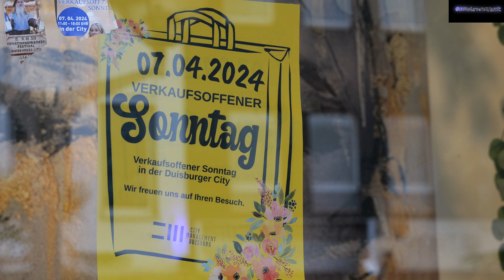07.04.2024 13-18h verkaufsoffener Sonntag trifft auf Kunsthandwerker Festival Duisburg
Kunsthandwerkerfestival Duisburg und verkaufsoffener Sonntag –
Der beliebte Markt für Handwerk, Kreatives und feine Manufakturerzeugnisse startet am ersten Wochenende nach Ostern. Mit dem Kunsthandwerker-Festival vom 5. bis zum 7. April 2024
beginnt gleichzeitig die Veranstaltungssaison in der Duisburger Innenstadt.
An den vielen Ständen wird altes Handwerk ebenso erlebbar wie traditionelle Herstellungsweisen von Lebensmitteln und präzise künstlerisches Arbeiten. Neben Korbflechtern, Schmieden, Töpfereien und Holzhandwerkern spielen vor allem Spezialitäten aus eigener Herstellung wie historische Brotsorten, Naturseifen und selbst hergestellte Liköre eine wichtige Rolle beim Frühjahrs-Start in der Innenstadt. „Wir freuen uns sehr darauf, mit dem Kunsthandwerker-Festival die Veranstaltungssaison in der City zu beginnen“, erklärt Duisburg Kontor-Geschäftsführer Uwe Kluge begeistert. Sein Kollege Christoph Späh ergänzt: „Duisburg ist echt einen Besuch wert. Und das wissen die Menschen aus dem Umland und freuen sich mit den Duisburgerinnen und Duisburgern, dass die Zeit der Events wieder anbricht“. Handgemacht ist auch das Musikprogramm zum Kunsthandwerker-Festival: Am Freitag ab 15 Uhr spielt die Singer-Songwriterin Jule auf der Bühne an der Königstraße. Am Samstag ab 15 Uhr tritt das Irish Folk-Duo Coincedence auf.
Am Sonntag steht mit Michael Weirauch ebenfalls ein ausgewiesener Vertreter des Singer- Songwriter-Genres auf der Bühne. Neben den vielen unterschiedlichen künstlerischen und traditionellen kulinarischen Gewerken sollen Mitmach-Aktionen, ein Bungee-Trampolin und zwei Karussells Spaß für die Kinder garantieren. Der Beginn der City-Veranstaltungen ist gleichzeitig der Start in die Frühjahrssaison für den Einzelhandel in der Innenstadt. Die farbenfroh dekorierten Schaufenster an der Königstraße zeigen bereits die wichtigen Trends und der Handel beginnt den Frühling mit dem verkaufsoffenen Sonntag am 7. April, die Geschäfte öffnen an diesem Tag von 13 Uhr bis 18
Uhr.

Gaudium Veranstaltungsgesellschaft Pierre Düpre Inge Dupré Pan Ploenes Rene Düpre Duisburgistecht Melina Nieß